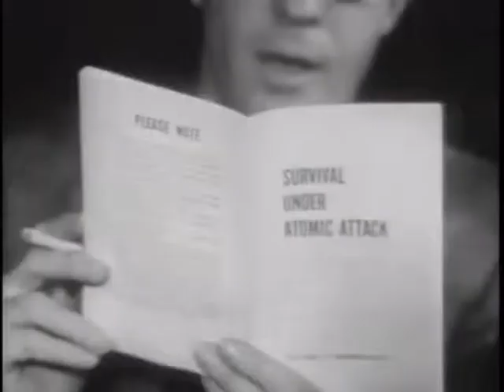Atom Bomb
The events that took place in the predawn hours of July 16, 1945 forever changed the world. In the early morning darkness the incredeble destructive powers of the atom were first unleashed, and what had been merely theoretical became reality..